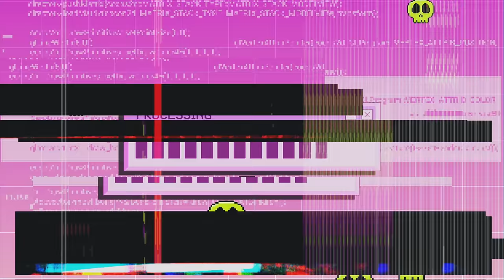퍼플키스(PURPLE KISS) 'BBB' MV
퍼플키스(PURPLE KISS) 6th Mini Album [BXX]
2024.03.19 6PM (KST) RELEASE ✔